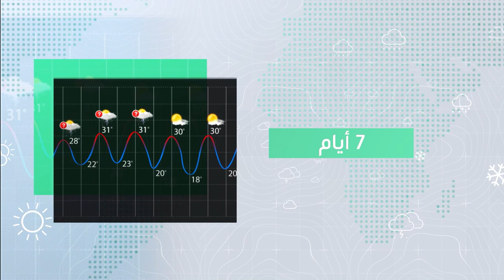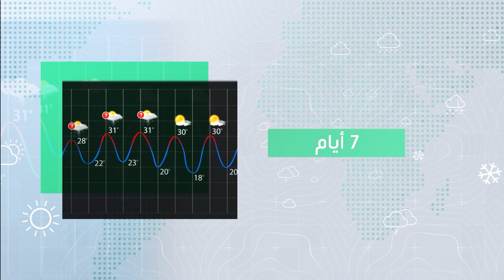السعودية النشرة الأسبوعية | أمطار يومية على المرتفعات الجنوبية الغربية الأحد 10-9-2023